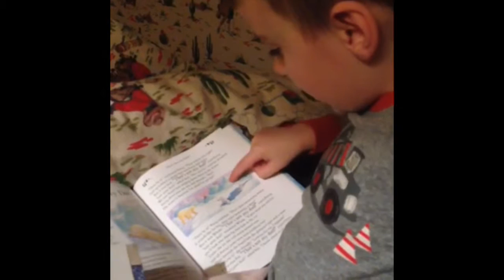Bedtime stories - Observations.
Here are two of my little ones (full of cold that week as you can hear from the sniffles!) enjoying some bedtime stories that they have made for themselves. You may find this useful for practicing some observation recording within class.